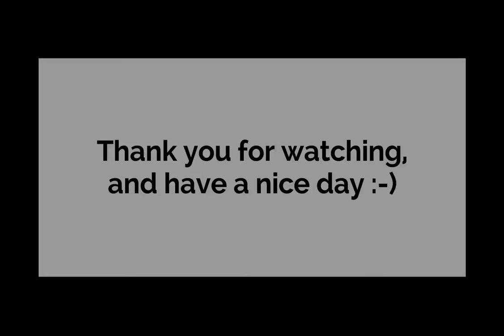BeamNG Drive Crashes on the Grid Map 05